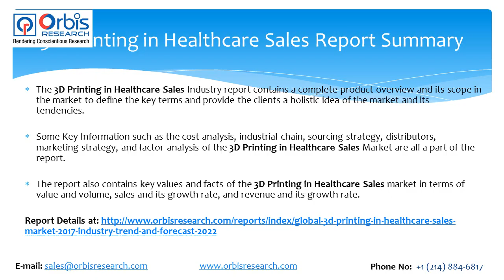3D Printing in Healthcare Sales Market Chain Overview with Global Industry Policy and Plan 2017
The Global 3D Printing in Healthcare Sales report contains a complete product overview and its scope in the market to define the key terms and provide the clients a holistic idea of the market and its tendencies.
The report covers all key parameters such as market share, revenue generation, new products or marketing strategies of the competition, latest R&D, and market expert comments, along with the contact information. Key market trends, expert opinions, and a well curated forecast are all included in Global 3D Printing in Healthcare Sales Market report.